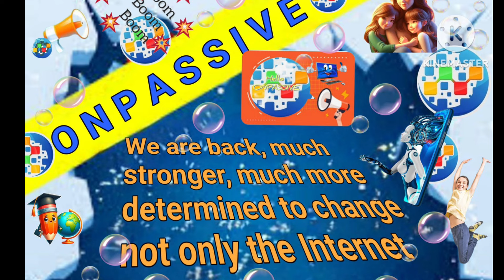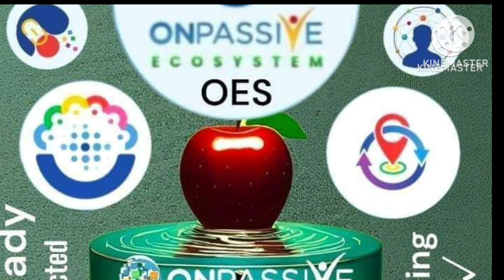Onpassive new update today in telugu 💞 ఫౌండర్స్ ముఖ్యమైన,క్రిటికల్ అప్డేట్స్ రానున్నాయ్ 💁‍♂️ stay in